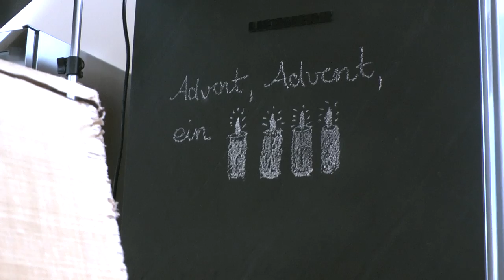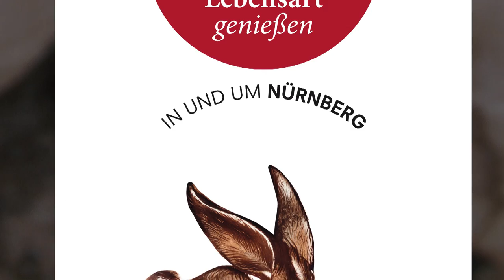NL 110: Wir sind durchgehend für Sie da und laden ein zum Seccoschlürfen am heiligen Morgen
Liebe Leute,

am heiligen Morgen laden wir Sie zum traditionellen Secco-Schlürfen in unserer Ausstellung ein. Was vor rund 30 Jahren in der Buchhandlung Stöber (heute Lösch) entstanden ist, kann ihnen nicht zuletzt wegen der vielen Sonderangebote für unsere Ausstellungsmöbel und-Küchen, Sessel, Sofas, aber auch Schneidbretter, oder Edles von Rösle oder Auerhahn bescheren.
admiralbob77
"The Same Light Shines"